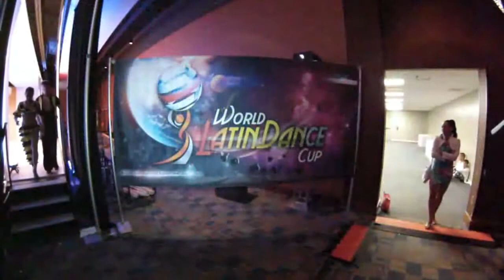Mate Pek & Edith Lilla, Hungary, Junior Couple, Semifinal Round, WLDC 2013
Mate Pek & Edith Lilla, Hungary, Junior Couple, Semifinal Round, World Latin Dance Cream 2013